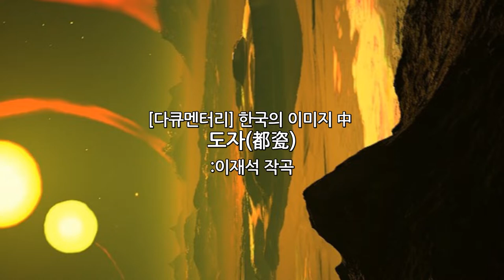[다큐멘터리]한국의 이미지 中 도자都瓷 _ 이재석작곡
[다큐멘터리] 한국의 이미지 中 도자都瓷
: 이재석 작곡